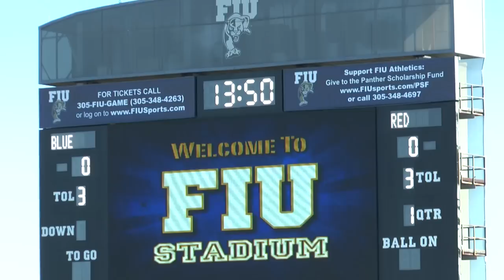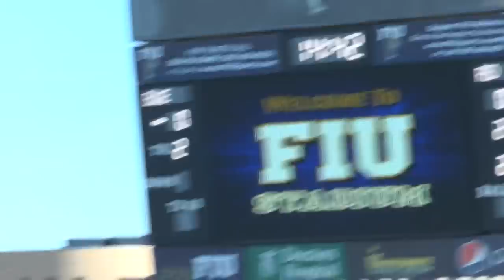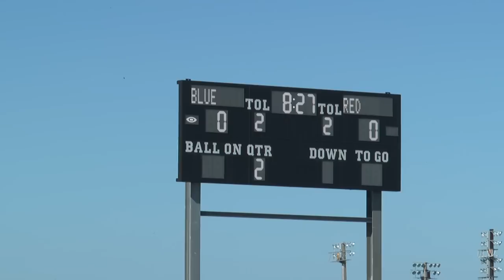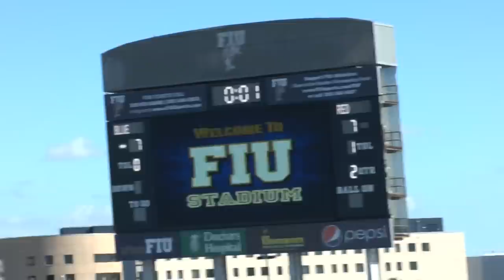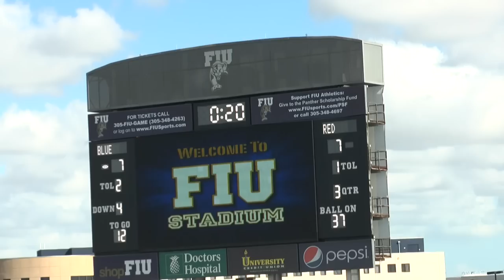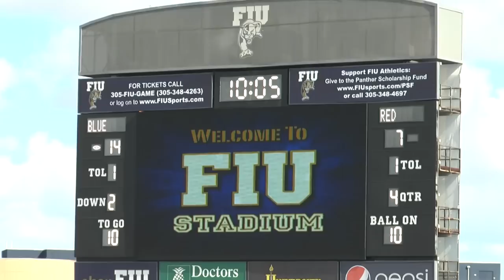2014 National Bowl Blue OFF vs National Bowl Red DEF 2 of 3 Scouts Sideline Endzone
FILMED BY FIU VIDEO STAFF

40+ SCOUTS INCLUDING 11 NFL TEAMS & 5 CFL FLOOD MIAMI FOR 2014 NATIONAL BOWL AT FIU

SCORE: BLUE NATION 17 – RED NATION 14

OVERALL MVP: #1 BOBBY BROWN BUENA QB VISTA BLUE NATION
OVERALL LINEMAN MVP: # 55 COLIN BROWN DL ST OLAF BLUE NATION
OVERALL SPECIAL TEAMS MVP: #90 RICH BRUNO P WEST CHESTER
RED NATION OFFENSIVE MVP #25 NICK RICCIARDULLI RB HUMBOLDT ST
RED NATION DEFENSIVE MVP #2 REGGIE SLATON LB MILLERSVILLE
BLUE NATION OFFENSIVE MVP: #4 JACQUES ALSTON NC WESLEYAN
BLUE NATION DEFENSIVE MVP: #5 JULIAN HOWSARE CLARION U
JAMES PRATT FAITH & COURAGE AWARD: #81 JAQUEL PITTS MAYVILLE STATE WR

HONORABLE MENTION / RUNNERS UP
LINEMAN AWARD #29 GARY HENDERSON DE GLENVILLE ST RED NATION
SPECIAL TEAMS AWARD #84 BRYAN THOMAS KR/PR/WR NORTHWOOD

2014 National Bowl Scouts in Attendance:

NFL Teams:

Miami Dolphins
Green Bay Packers
Oakland Raiders
Philadelphia Eagles
Buffalo Bills
Kansas City Chiefs
Cincinnatti Bengals
Jacksonville Jaguars
New York Giants
Miami Dolphins

NFL scouts at FCS BOWL National Bowl

CFL Teams:
Montreal Alouettes
Ottawa RedBlacks
Toronto Argonauts
Winnipeg Blue Bombers
Edmonton Eskimos

Arena:
Jacksonville Sharks AFL
Tampa Bay Storm AFL
New Orleans Voodoo AFL
Pittsburgh Power AFL
LA Kiss AFL

Orlando Predators AFL
Lehigh Valley Steelhawks PIFL
Trenton Freedom PIFL
Harrisburg Stampede PIFL
Iowa Barnstormers IFL
Virginia Beach Stingrays